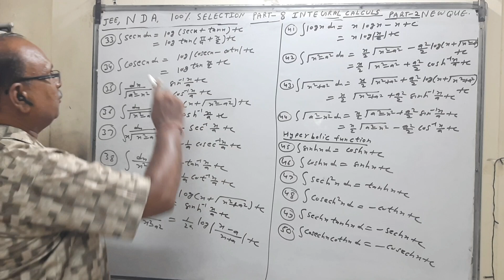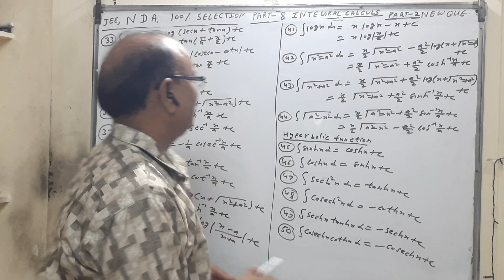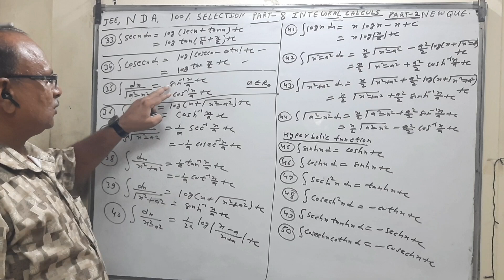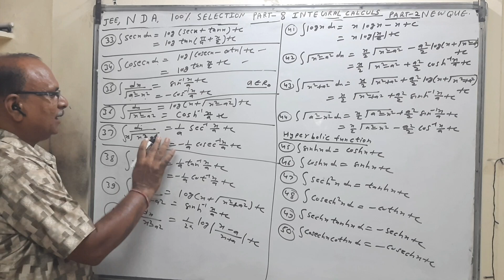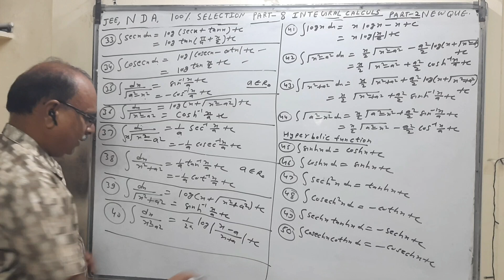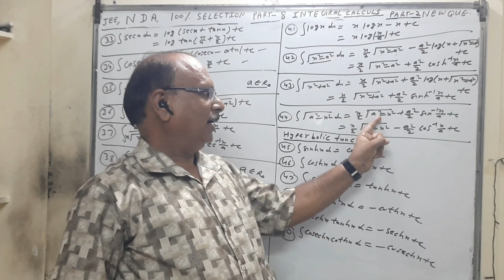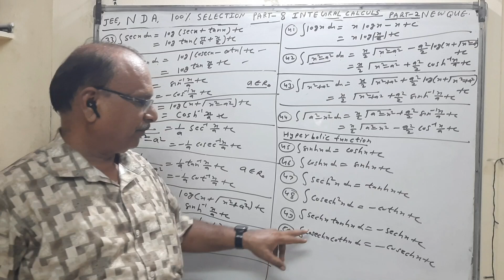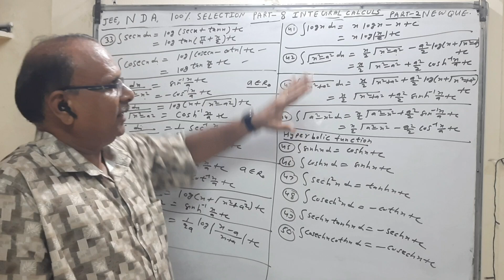_8_intrigral#jeemains cute 12thmaths #100